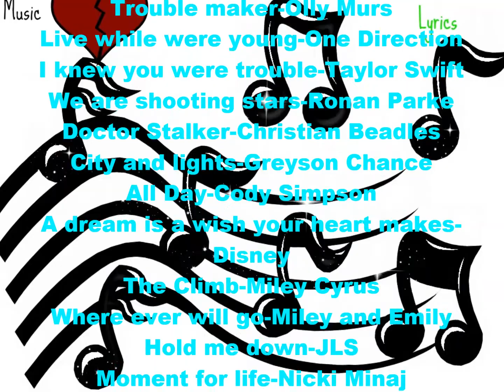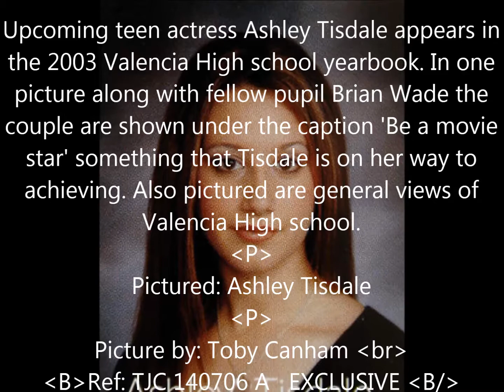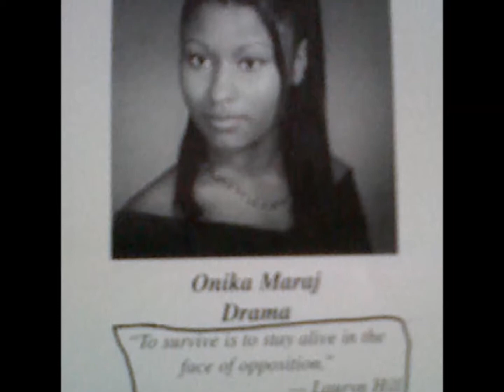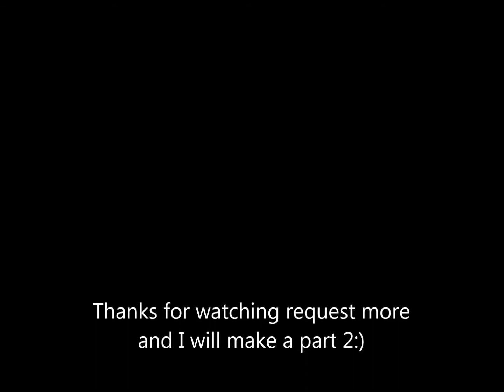Celebs growing up